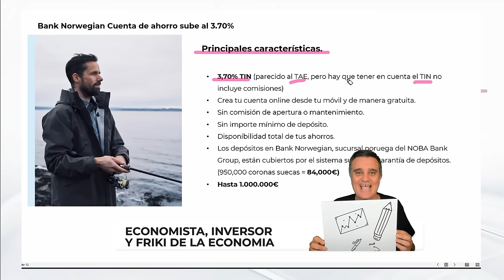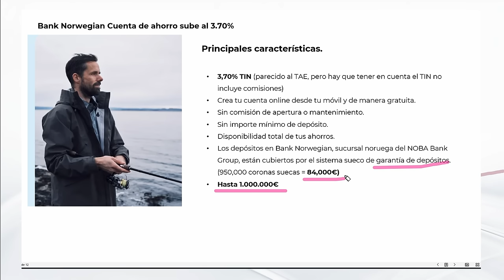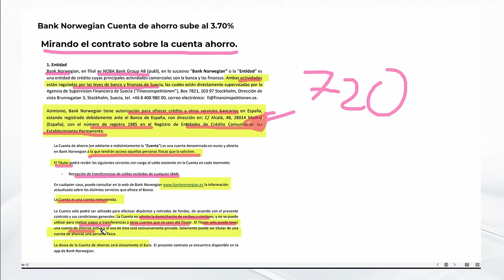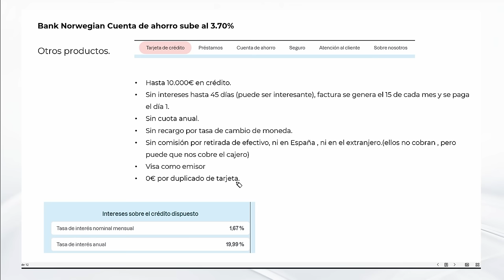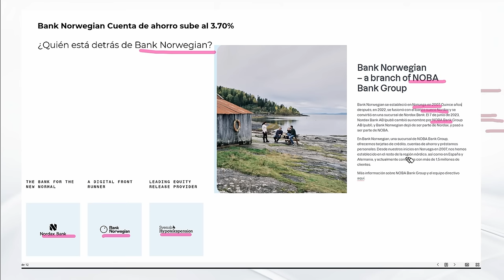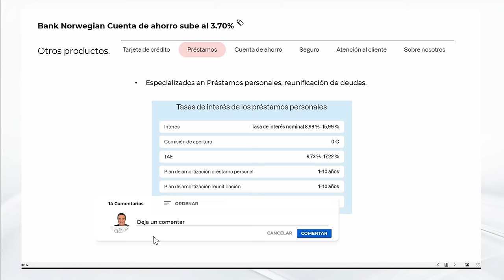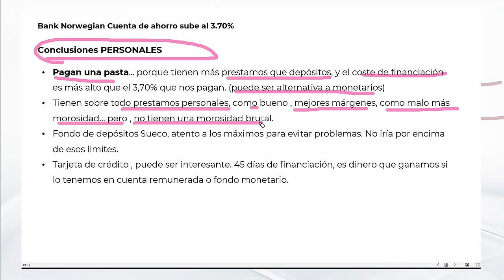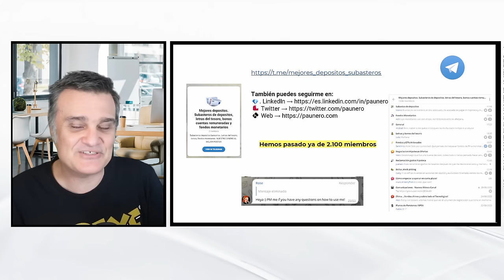Bank Norwegian: Del 3.50% al 3.70% ... Las razones por las que pagan tanto.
Hoy hacemos una revisión detallada de la oferta del Banco Norwegian, una entidad  parte del Nova Bank Group, con operaciones en la región nórdica, España y Alemania. su atractivo tipo de interés del 3,70% para depósitos, la cobertura del sistema sueco de garantía de depósitos hasta 950.000 coronas suecas (aproximadamente 84.000 euros), y la posibilidad de abrir una cuenta online sin comisiones de apertura o mantenimiento, ni importe mínimo de depósito.

⌚ Notas de tiempo
0:00 Introdución.
0:43 Divergencia de rentabilidad Bank Norwegian entre portada 3.50% y la real 3.70%
1:26 Principales caracteristicas de la cuenta remunerada de Bank Norwegian
3:21 Mirando la nota pequeña de la cuenta remunerada de Bank Norwegian
7:31 Bank Norwegian y su tarjeta de credito, hasta 45 días sin intereses y gratuita.
9:33 Prestamos Bank Norwegian, atentos a reunificacion de deudas.
10:34 ¿Quién está detrás de Bank Norwegian?
12:49 Ultimas cuentas y porque pueden ofrecernos  hasta el 3.70%
16:28 Conclusiones personales sobre Bank Norwegian.
18:02 Despedida

También se analizan sus productos financieros, como tarjetas de crédito y préstamos personales, destacando las condiciones favorables pero advirtiendo sobre las altas tasas de interés en caso de morosidad. Se resalta la importancia de considerar el límite del Fondo de Garantía de Depósitos sueco antes de invertir cantidades mayores. Finalmente, se invita a los lectores a participar en un diálogo sobre aspectos específicos del banco, como la necesidad de declarar ciertas cuentas (modelo 720) y las retenciones aplicables.

Ahora procederé a revisar el archivo PowerPoint para complementar esta información.

El archivo PowerPoint complementa la información previa con un análisis detallado de la cuenta de ahorro de Bank Norwegian y sus productos financieros, resaltando la tasa de interés del 3,70% para ahorros, la facilidad de abrir cuentas online sin comisiones ni importe mínimo, y la cobertura del sistema sueco de garantía de depósitos. Además, se detallan las ofertas en créditos y tarjetas de crédito, subrayando las ventajas como cero comisiones en varios servicios y la posibilidad de obtener crédito sin intereses hasta por 45 días. Se menciona el respaldo de NOBA Bank Group, con un enfoque en préstamos personales y reunificación de deudas, y se ofrecen conclusiones personales sobre la viabilidad y atractivo de invertir en el banco. Este análisis subraya la importancia de considerar el límite de cobertura del fondo de garantía sueco y sugiere la tarjeta de crédito como una opción financiera favorable.

Con esta información, se puede elaborar un artículo destacando las características atractivas de Bank Norwegian para inversores y ahorradores en España, analizando las condiciones de sus productos financieros y considerando las recomendaciones y análisis proporcionados.

(mejores depositos, letras del tesoro, cuentas remuneradas, fondos monetarios) Nuestro dinero al mejor postor.